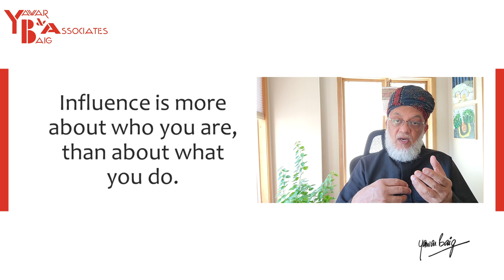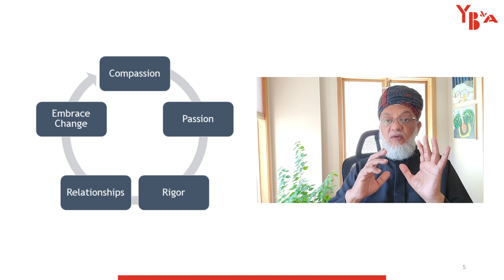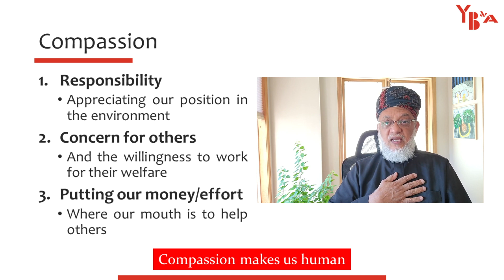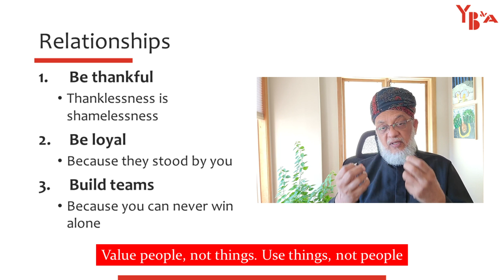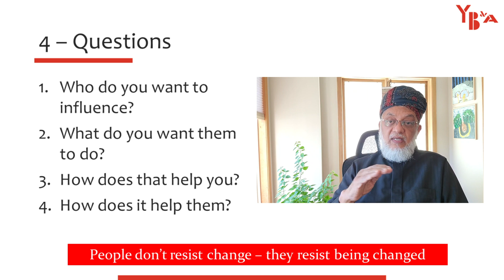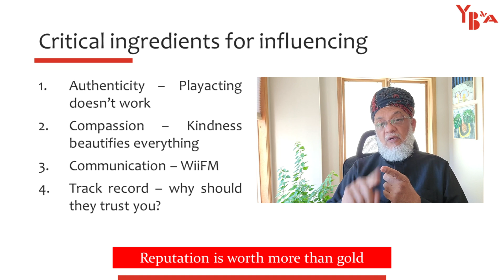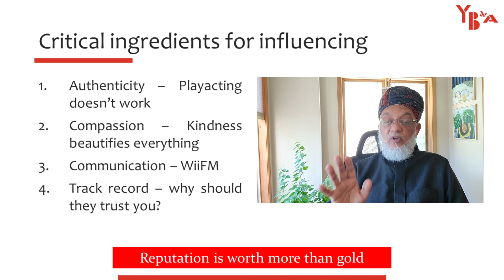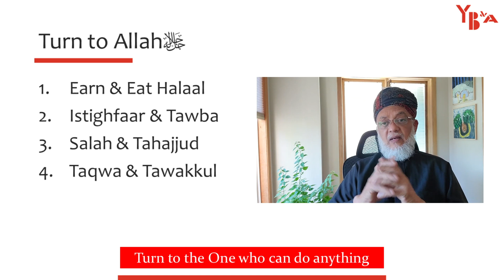Influencing without Authority by Mirza Yawar Baig